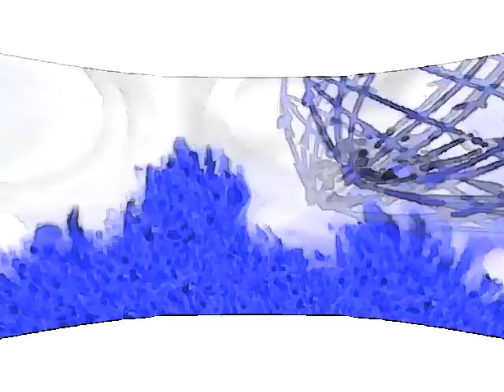[LATE OPPOSITE DAY SPECIAL] AnimeGiygas Has A Opposite Day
I Was Supposed To Upload This On January 25th, But Due To Delays, It Was Cancelled.